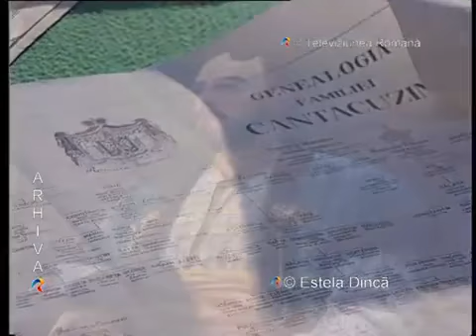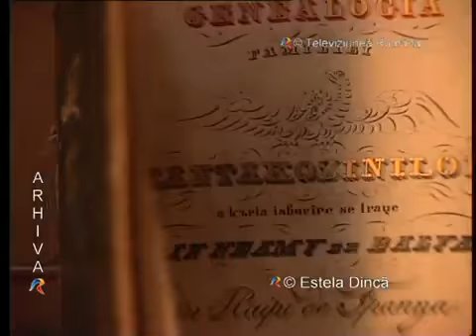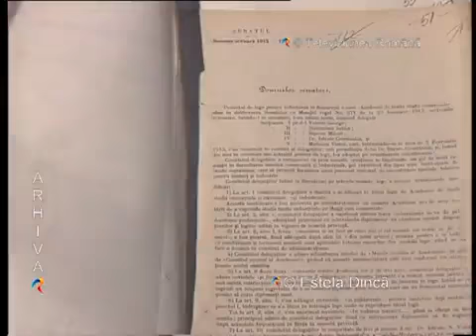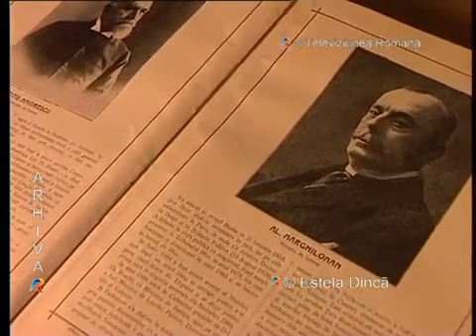Nababul Gheorghe Grigore Cantacuzino